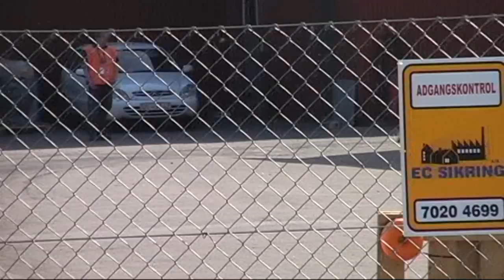DM2 2008 Martin Knudsen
Knudsen Motorsport honda Civic Type R R3 Tegee Rally 2. afdeling af danmarksmesterskabet i rally